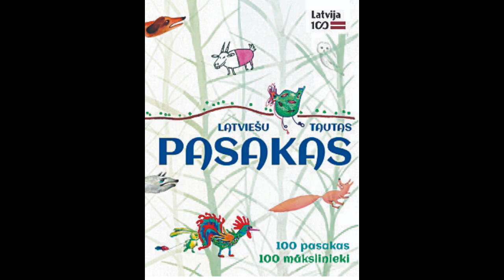Latviešu tautas pasakas - Zvejnieks un viņa sieva